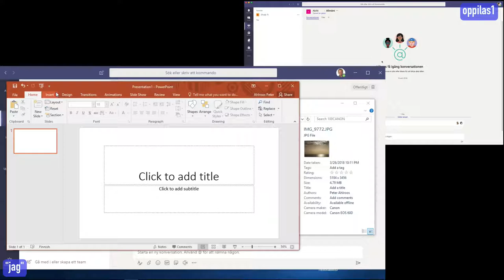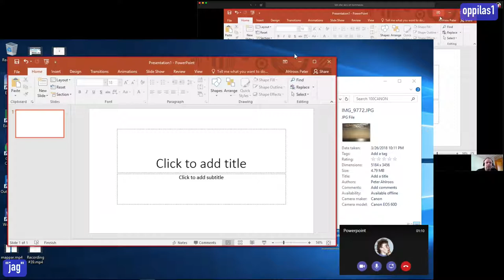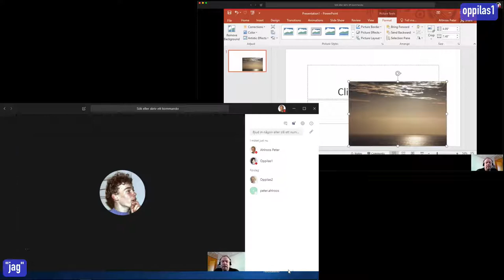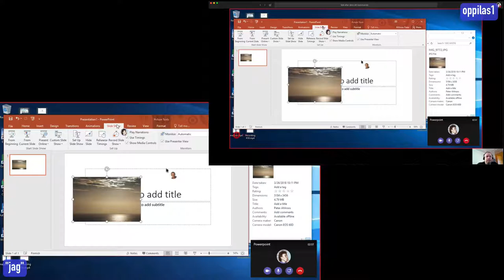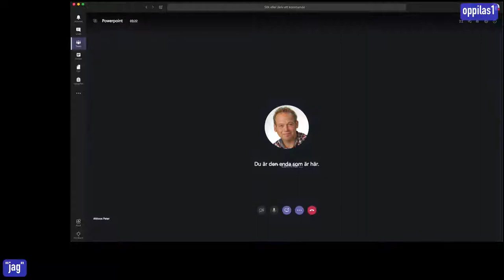Teams: samtal med delat skrivbord